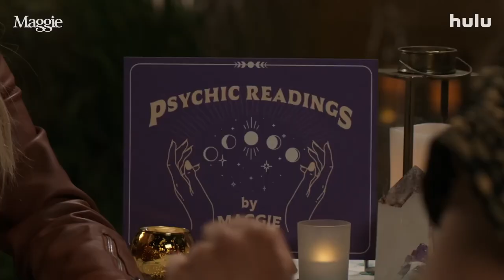Maggie (Hulu) Trailer HD - comedy series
» Starring: Rebecca Rittenhouse, David Del Rio, Nichole Sakura, Chloe Bridges